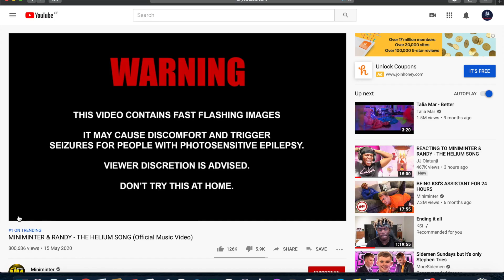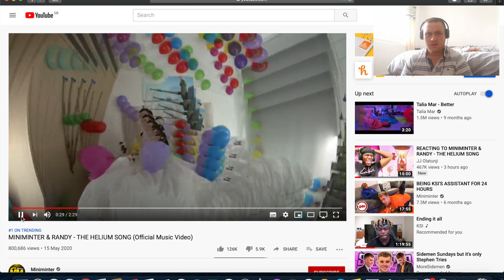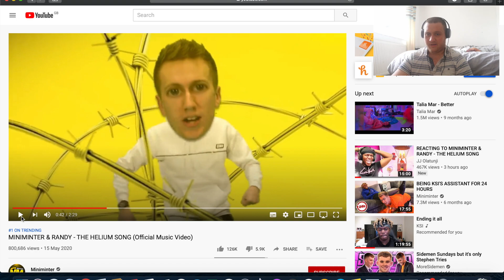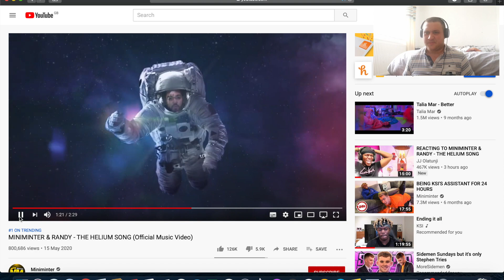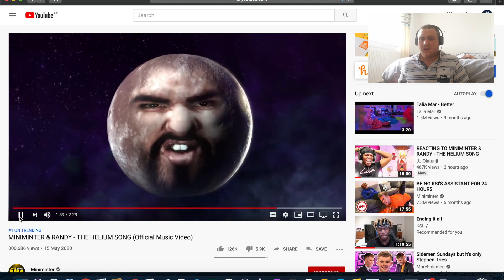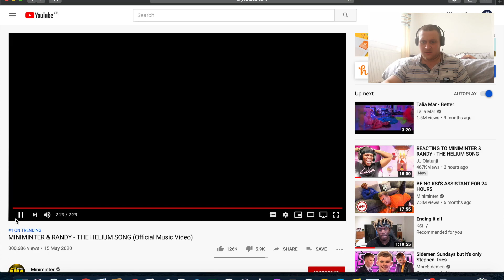MINIMINTER & RANDY - THE HELIUM SONG (THE WOLFPACK REACTION)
MY REACTION TO MINIMINTER AND RANDY HELIUM SONG